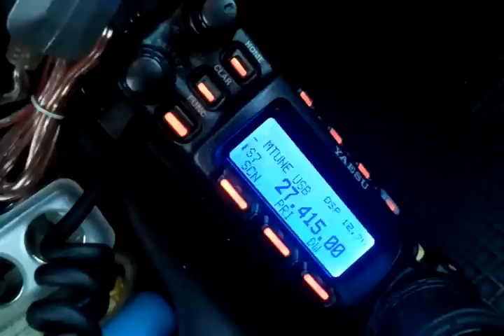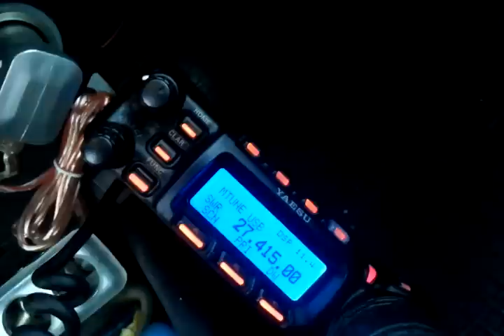CB Levi, Jaxi ,Karpati Sas QSO Pisa